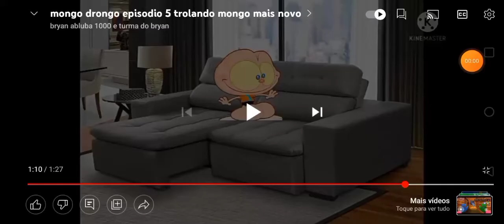Mongo e drongo o Doritos episódio 6